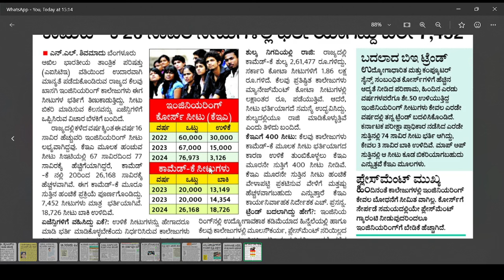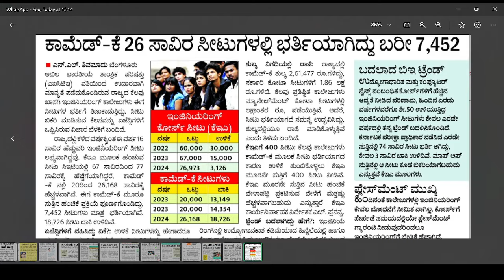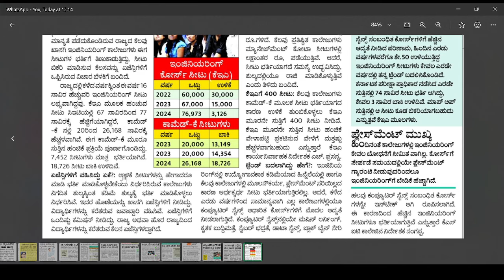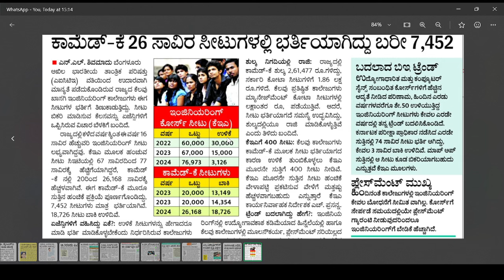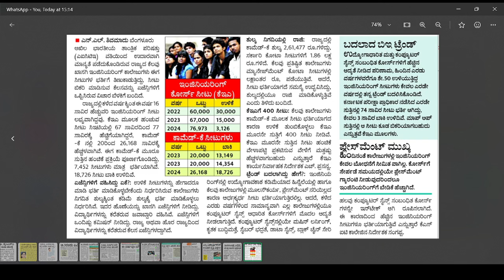KCET NEET BIG SHOCK|TREND CHANGE IN BE|VACANT SEAT|FILLING UPDATE|BIG CHANCE|students solution